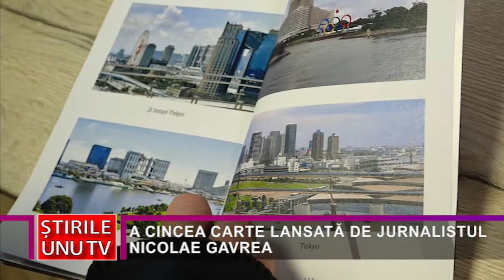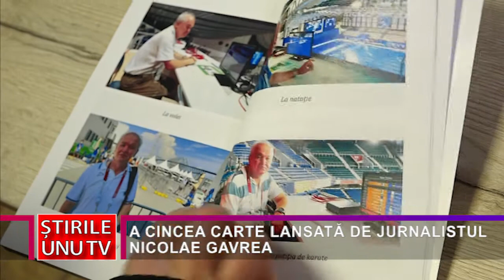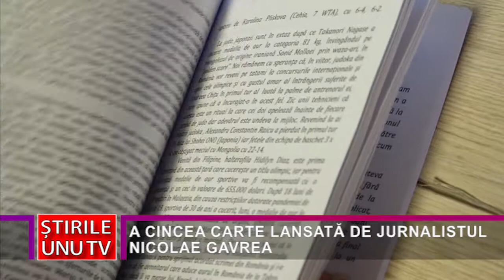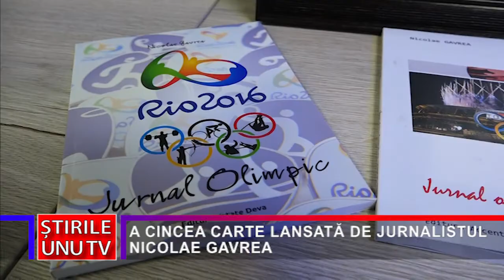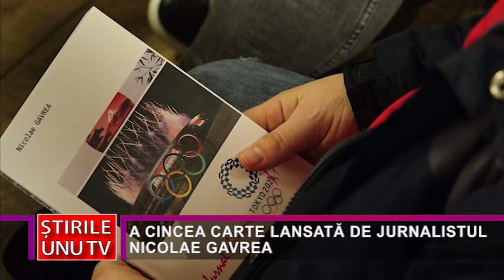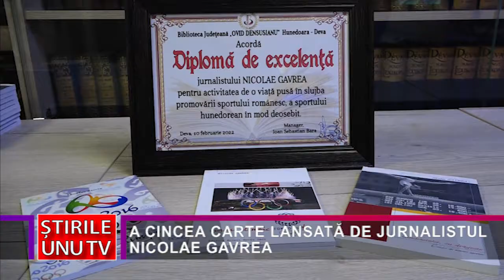A CINCEA CARTE LANSATĂ DE JURNALISTUL NICOLAE GAVREA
Biblioteca Județeană „Ovid Densușianu” Hunedoara - Deva, cu sprijinul Consiliului Județean Hunedoara și în parteneriat cu Uniunea Ziariștilor Profesioniști din România, a organizat un eveniment editorial deosebit care a bucurat numeroșii iubitori de sport. Joi seară jurnalistul sportiv Nicolae Gavrea și-a lansat volumul intitulat „Jurnal olimpic, Tokyo, 2021. Olimpiada în pandemie”, a cincea carte scrisă de reputatul ziarist.